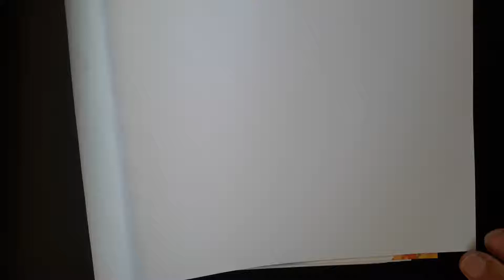Drawn with Kids. Ship. Desenhando barco.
Drawn  Ship. Desenhando barco.